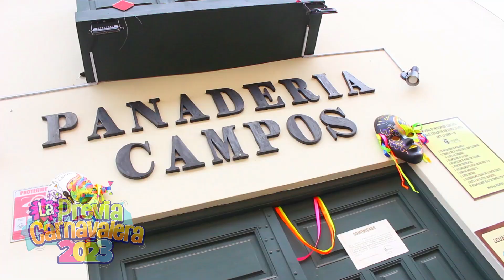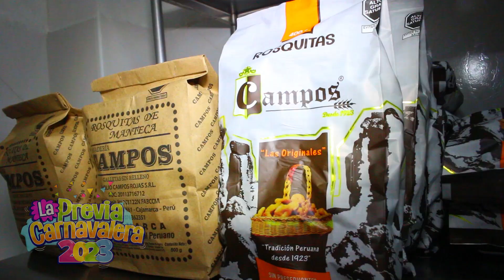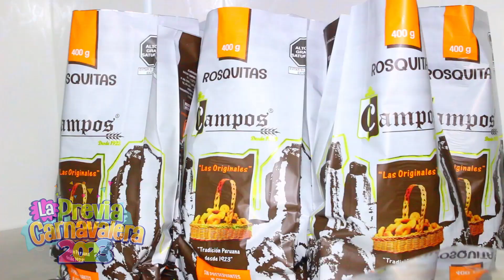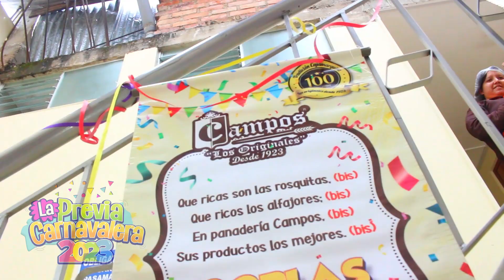LAS ROSCAS MAS FAMOSAS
En la despedida de nuestro Carnaval 2023, no podemos dejar de saludar a "Panaderìa y Pastelería Campos", quienes cumplieron 100 años deleitando a los turistas nacionales e internacionales y a los propios cajamarquinos con sus tan famosas rosquitas, pasteles y demás.  Felicidades y 100 años más de tradición y sabor para todos los que hemos disfrutados de sus productos.